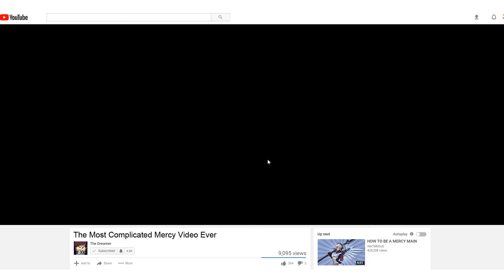Mercy Blowout Sale: ALL REZES MUST GO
7:25 PM - Legis: what is the quirky description?
7:25 PM - The Dreamer: so far just going with whoa hi i didn't see you there
7:25 PM - Legis: you should make it a meme
7:25 PM - Legis: Legis: drear upload a new video
7:25 PM - Legis: Dreamer: no
7:26 PM - Legis: Legis: Qhat if I edit it
7:26 PM - Legis: Dreamer: fine, just don't make it weird
7:26 PM - Legis: Legis: ok

lot to say here lets get the credits out of the way:
Songs are Angels by Vicetone and Hypnotic by Zella Day

this is a parody video if you can't tell, i noticed a lot of mercy videos with this song and i'm really excited for the new mercy change so i wanted to dump all my big rez clips into one meme

sorry for being gone, it was getting impossible to upload, not due to a rough schedule or anything just like i had no motivation. i finally feel proud of myself for the first time in a long time, i graduated university and got myself a job in my field. i really want to upload more now, you wouldn't believe how much footage i have that i just couldn't bring myself to snip together but all my friends have really been trying to convince me to upload. i mean seriously it took having one of my friends take like 6 gigs of mercy potgs and editing it all himself for me to upload. i'm going to try to pull my weight in this, and i'm really hoping he'll be willing to help me so i can bring some content to youtube again. if you're still reading, or even if you're not and you just watched the video, thanks for sticking with me this long, i'm really thankful for it. i'll try to get you guys some stuff if this hurricane doesn't knock my power out.